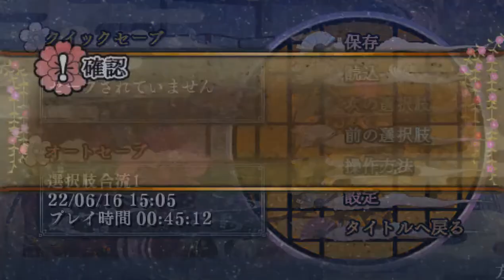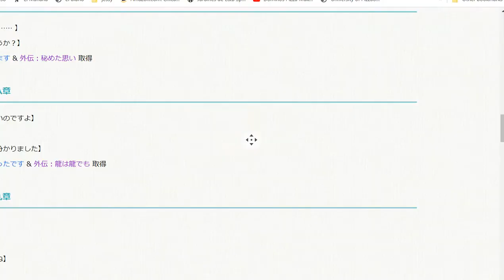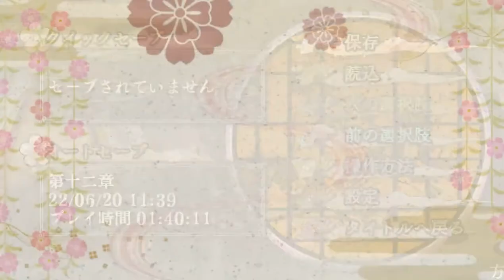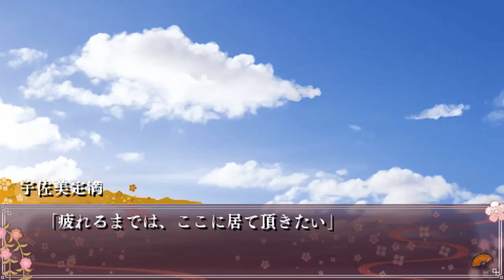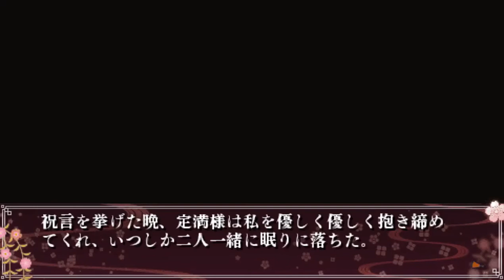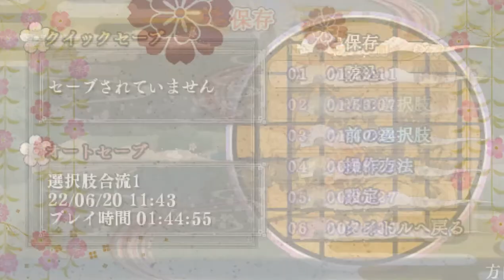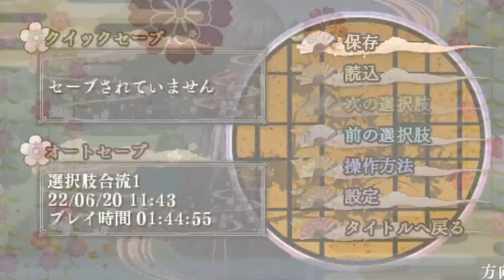いざ、出陣！恋戦 第二幕 〜越後編〜 宇佐美定満 happy ending part 2